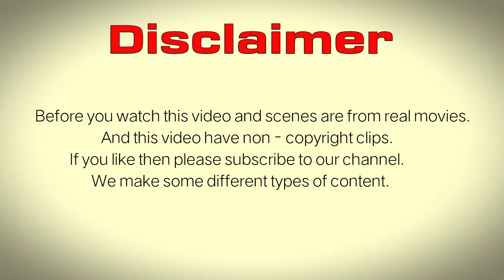Which is best ? Superman realive in Synder cut 2021 / Superman death in 2017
Which is best ? Zack Synder justice league 2021 or Justice league 2017, we are comparing some scenes and editing and then we are showing to you.

In this video we are not using copyright clips  and we edited and uploading this video.